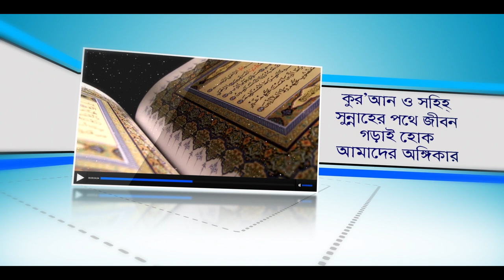অধিকাংশ নারীরা জাহান্নামী কেন?Adhikansa narira jahannami kena? BANGLA WAZ by Rafiq Bin Lokman Madani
অধিকাংশ নারীরা জাহান্নামী কেন? Why are most women hellish?

When this small prayer is read 70 times, all the doors of the reserve will be opened in. InshaAllah
Allah Paker Didar...Bangla Waz...Bangla Waaz Mahfil..বাংলা তাফসির, bangla islamic talk, bangla waj
সূরা লোকমানের তাফসীর | মিজানুর রহমান আজহারী | Bangla Waz
Kriponota || Bangla waz 2017 || Rofiqullah Afsari || Talua Chadpur
হাসির সেরা ওয়াজ || smile waz || রফিক উল্লাহ আফসারী হুজুরের
আটরশির জিকির নিয়ে চরম হাসির ওয়াজ। মাওলানা গোলাম রব্বানী যুক্তিবাদী
সেদিন কি ঘটেছিল তুর পাহাড়ে মুফাসসিরগন হয়রান হয়ে গিয়েছেন
বারাক ওবামার মিটিং এ যে কারণে আমাকে এক্সট্রা চেকে পরতে হল
শয়তানের ধোকা || Rofiqullah Afsary || কুতুবদিয়া, কক্সবাজার || Waz 2018
রফিকউল্লাহ আফসারির জর্দা পানের ওয়াজ Bangla waz 2018 || Rofiqullah Afsari
হাসির সেরা ওয়াজ || smile waz || রফিক উল্লাহ আফসারী হুজুরের || Rafiq Ullah Afsari || alor poth 1